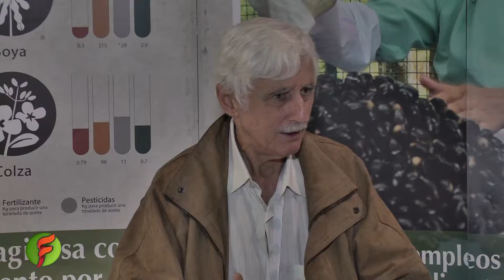¿Por qué si somos tan ricos, estamos tan pobres? Polan Lacki